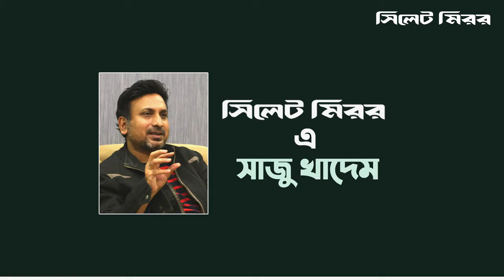Actor Saju Khadem । অভিনেতা সাজু খাদেম । নগরে অতিথি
১৯৯৭ সাল। মঞ্চে অভিনয় শুরু করেন সাজু খাদেম। তার মাত্র দুই বছর পরই ১৯৯৯ সালে অভিষেক ছোট পর্দায়। সায়ের খান পরিচালিত ‘একুশে টিভি’তে প্রচারিত ভোলার ডায়েরি নাটকে নাম ভূমিকায় অভিনয় করে অভিনেতা হিসেবে সুনাম কুড়িয়েছিলেন। তারপর থেকে আর থেমে নেই এ যাত্রা। মঞ্চ আর ছোটপর্দা-দুই মাধ্যমেই সমানতালে কাজ করে যাচ্ছেন তিনি।
সিলেট মিরর এর সঙ্গে সাক্ষাৎকারে তিনি কথা বলেন মঞ্চ ও ছোট পর্দায় অভিনয়, সমসাময়িক রাজনীতি এবং চলচ্চিত্র নিয়ে। এর সংক্ষেপিত অংশ নিয়ে এই আয়োজন।